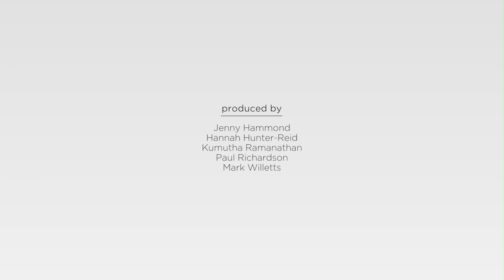Luxembourg drives the e-City revolution | The New Economy Videos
The New Economy speaks to Paul Helminger, former Mayor of Luxembourg, to find out about HOTCITY - an e-City initiative that has revolutionised the way citizens can communicate with each other.

The city of Luxembourg was one of the first to invest in an e-City programme - the technology of which allows citizens to connect with each other quickly via a smart, integrated network. The New Economy speaks to the city's former Mayor, Paul Helminger, to find out about the effectiveness and cost of HOTCITY, Luxembourg's e-City programme.